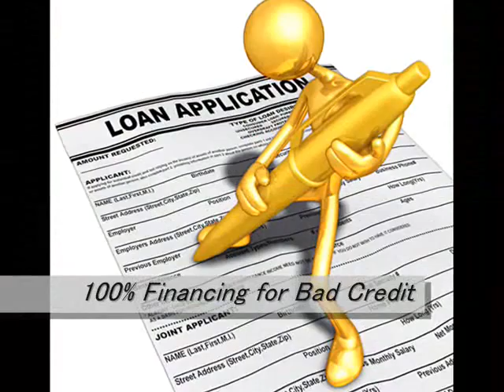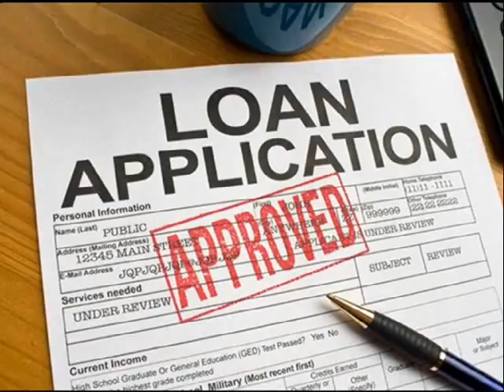30 Year Fixed Home Loans Brooklyn 866 362 1168